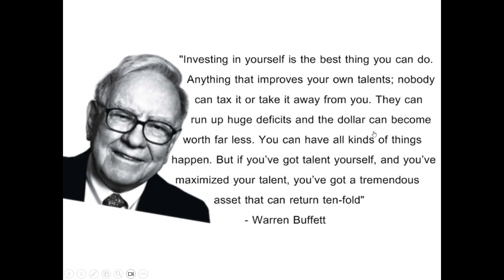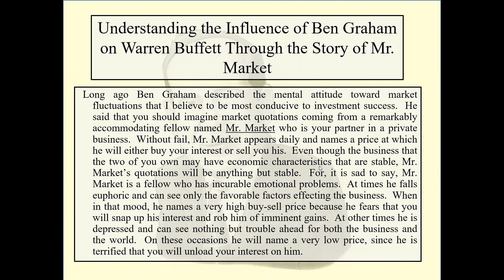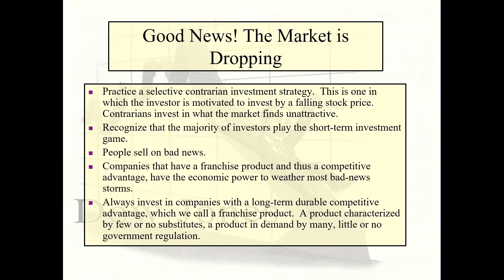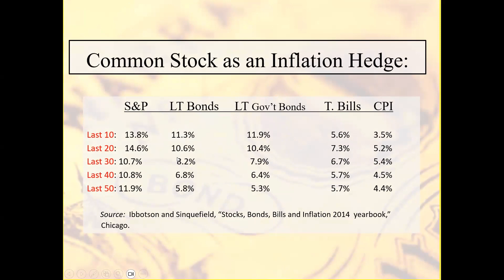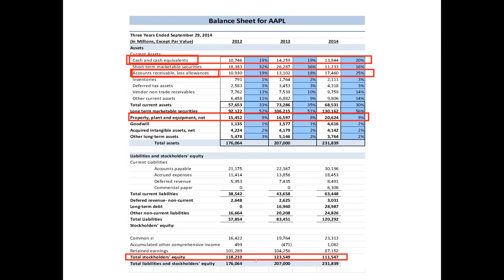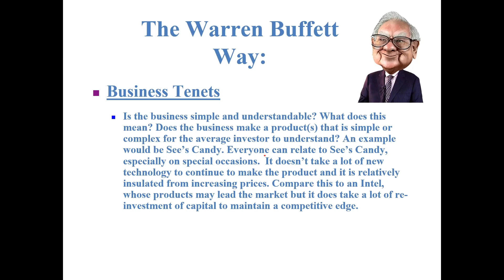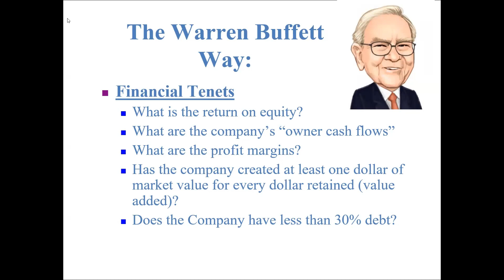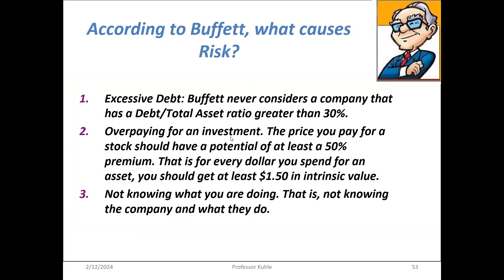How to invest like Warren Buffett and Charlie Munger